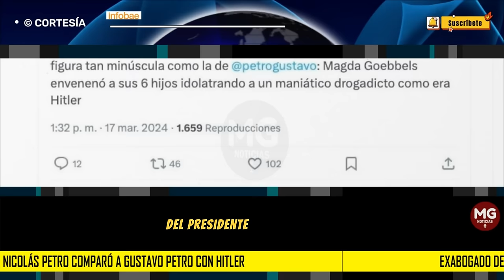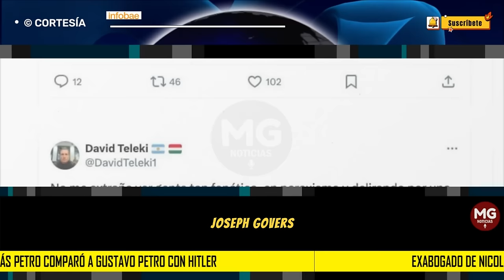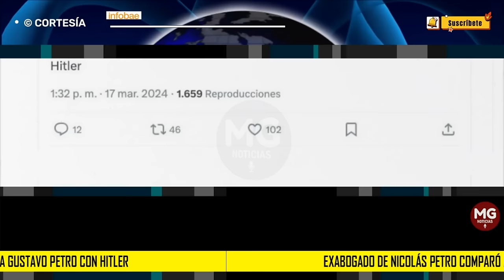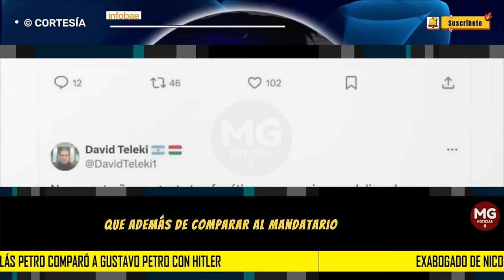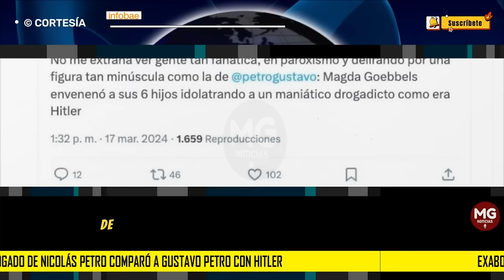🔴 EXABOGADO DE NICOLAS PETRO, DAVID TELEKI, SE DESPACHÓ EN REDES SOCIALES CONTRA GUSTAVO PETRO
Envuelto en una nueva polémica se encuentra el abogado David Teleki, que llevó el caso de Nicolás Petro, hijo mayor del presidente de la República, Gustavo Petro, que en un pronunciamiento el domingo 17 de marzo de 2024 comparó al jefe de Estado...
INFOBAE